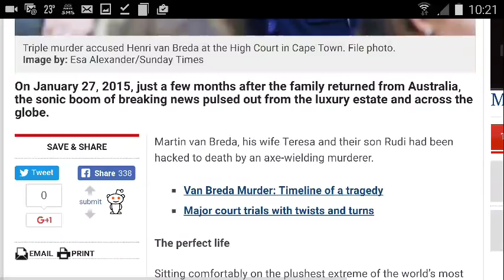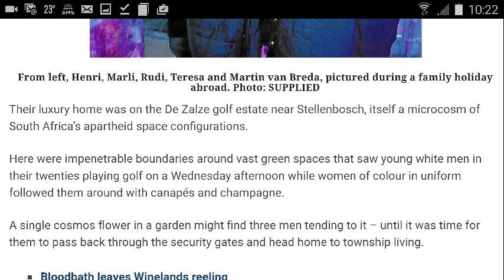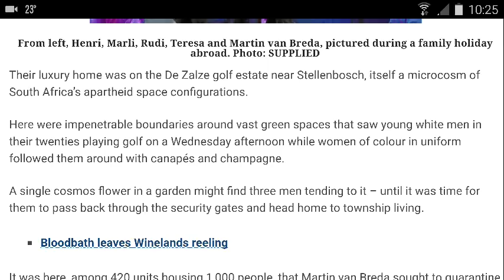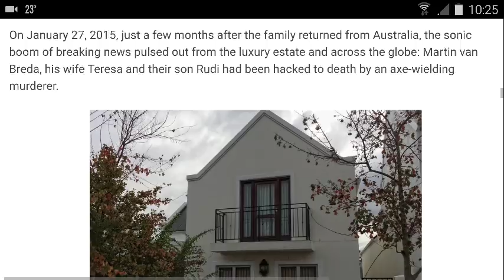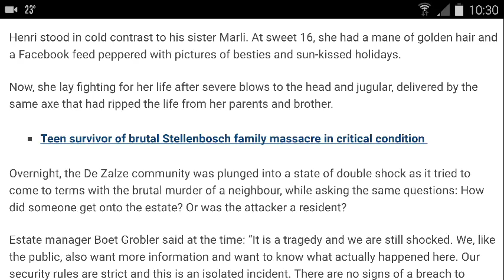Marli van Breda - Severe/ several head blows to the head and throat ???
3 Questions :
1. How many time was she struck with the axe
2. Has she had hypnotherapy to try to rekindle her memories of that evening
3. Would she have a polygraph test and answer 1 question "did you know the killer"